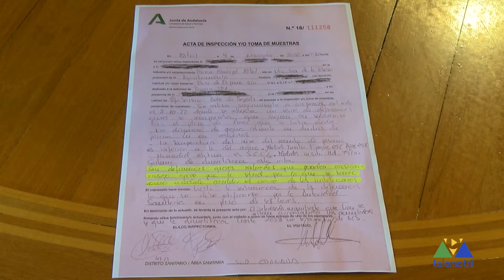Todo Deporte 7 de noviembre de 2022